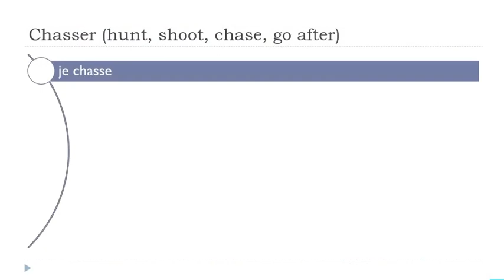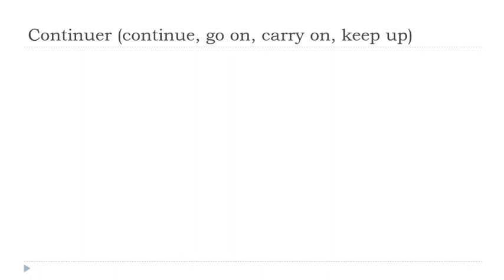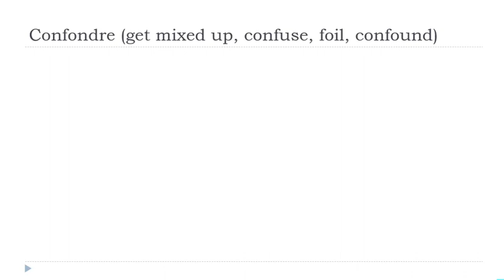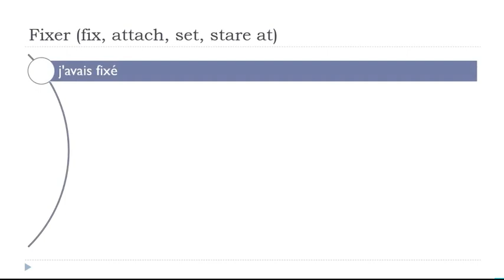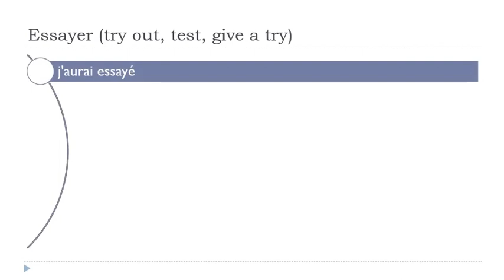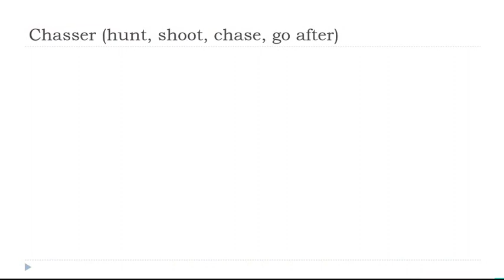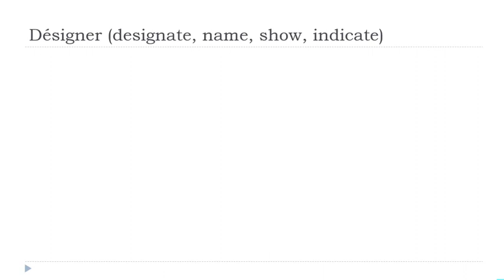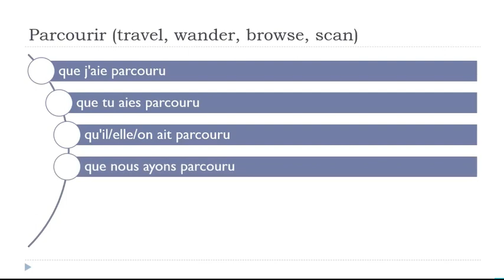Je dagelijkse 30 minuten Franse Conjugatie # 209